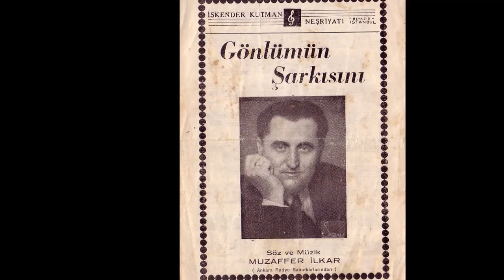Muzaffer İLKAR-Seni Bilsen Ne Kadar Çok Severim (UŞŞAK)R.G.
SOLİST:
*MUZAFFER İLKAR*
VİDEOYU YAPAN
*RECEP GAYRETLİ*
GÜFTE:  MUZAFFER İLKAR
BESTE:  MUZAFFER İLKAR
USUL:   AKSAK
MAKAM:   UŞŞAK
Seni Bilsen Ne Kadar Çok Severim
Görmezsem Yüzünü Ah Ederim
Bükerim Boynumu Mahzun Gezerim